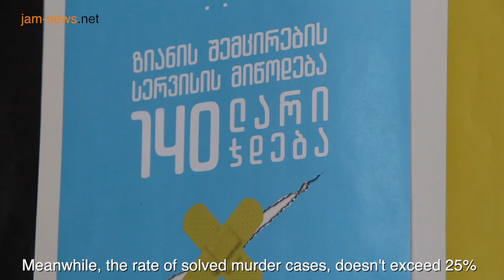Is Georgia's narcotics policy too draconian? JAMnews interview activist Beka Tsikarishvili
Beka Tsikarishvili